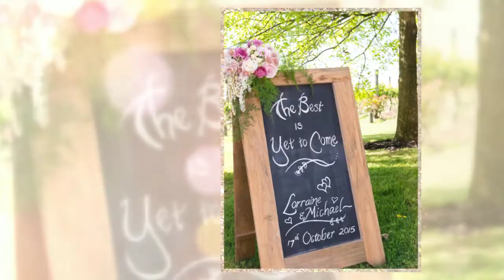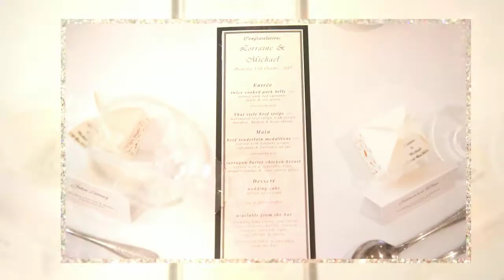Yarra Valley Wedding Photographer - Lorraine + Michael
Lorraine and Michael's wedding day was celebrated at the magnificent Wild Cattle Creek Estate in Wandin North. For more information regarding wedding photography contact Rebecca on 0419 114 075